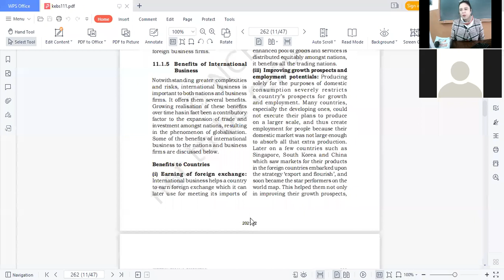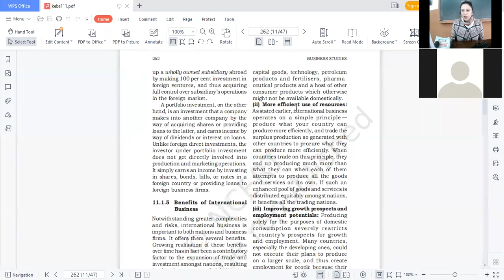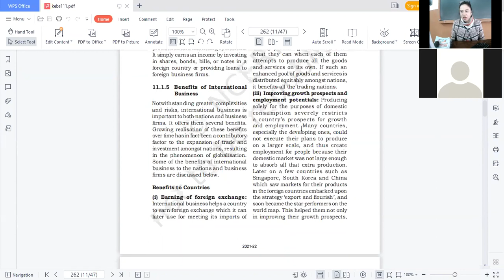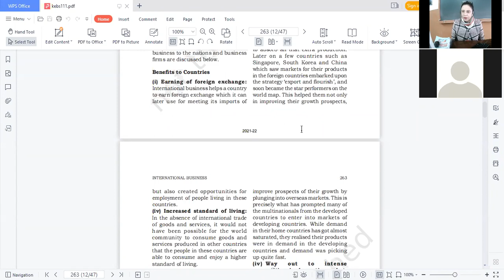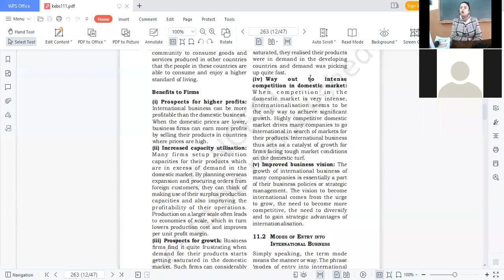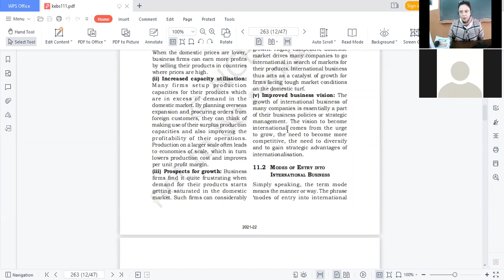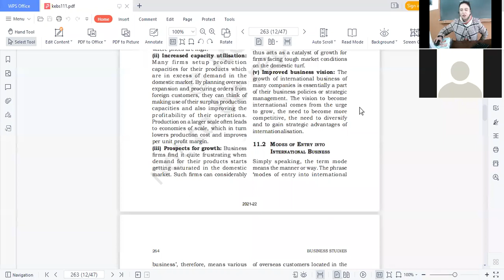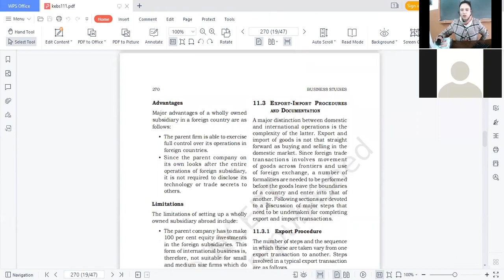21.01.22_CLASS XI C _B.STD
INTERNATIONAL TRADE